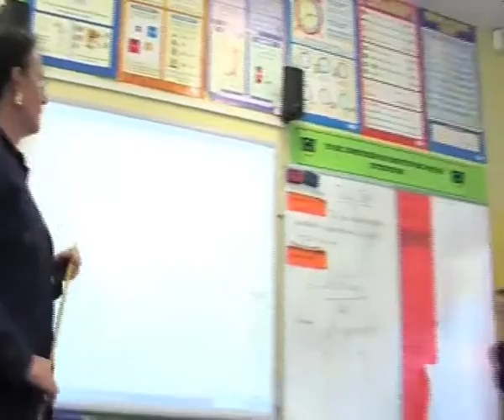baxter tv trailer